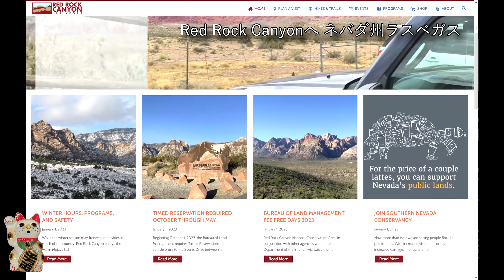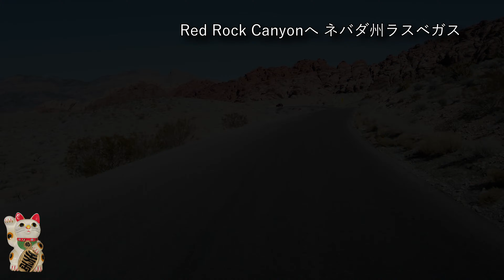【アメリカ生活】Red Rock Canyonへ ネバダ州ラスベガス | 在米20年 | リタイヤー夫婦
本日は「Red Rock Canyonへ ネバダ州ラスベガス 」というお話です。
ラスベガス から車で30分のところにあるRed Rock Canyonをご紹介します。
2002年アメリカ移住。
[Video equipment]
-- SLIK Tripod
-- Phone tripod
-- Celestron C70 Mini Mak Spotting Scope
-- Apple MacBook
-- EOS Rebel T7
-- iPhone12 mini